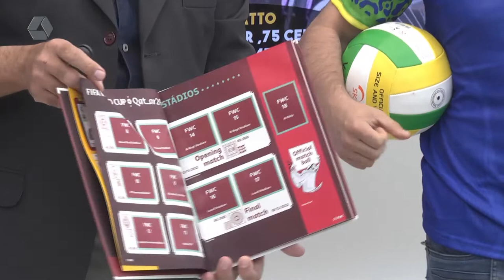Participe do ‘Hexas friday’ da Gambaratto